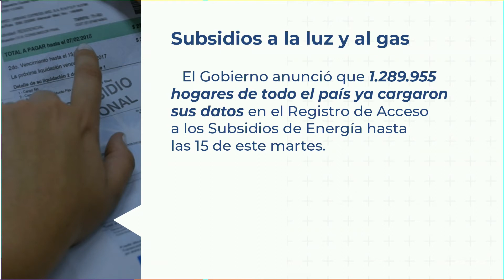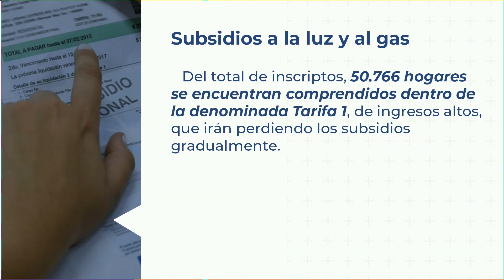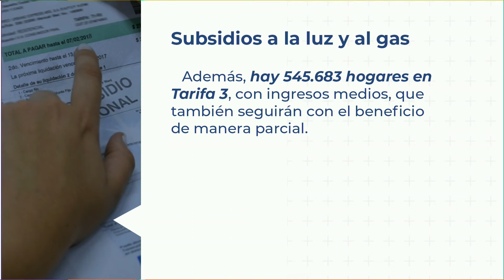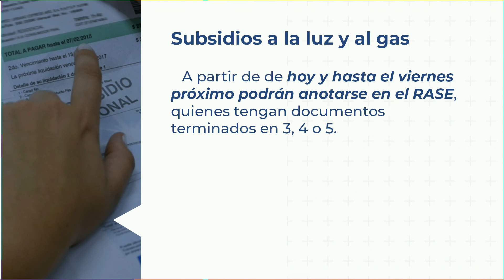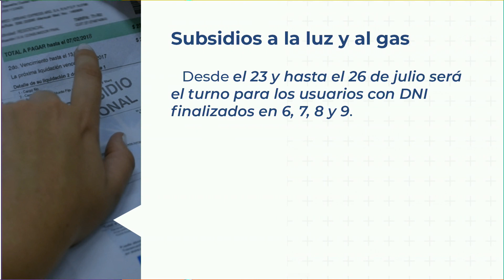Subsidios a la luz y al gas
El Gobierno anunció que 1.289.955 hogares de todo el país ya cargaron sus datos en el Registro de Acceso a los Subsidios de Energía hasta las 15 de este martes.